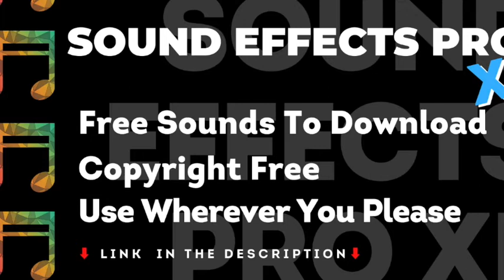Train Whistle Sound Effects, Toy Train, No Copyright, Sound Effects Pro, Royalty Free Sounds